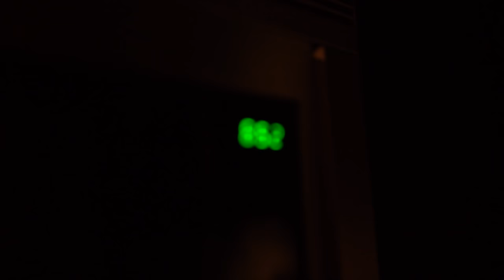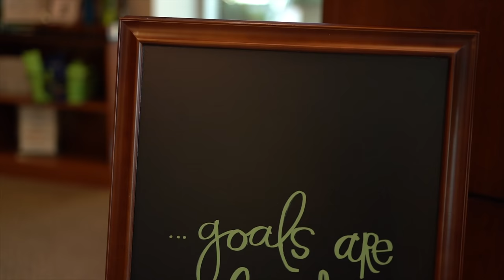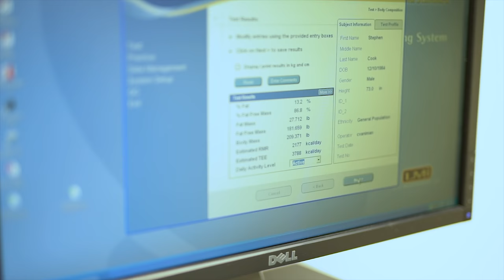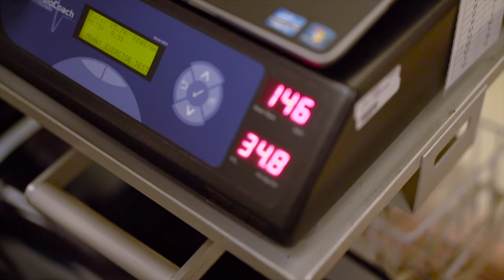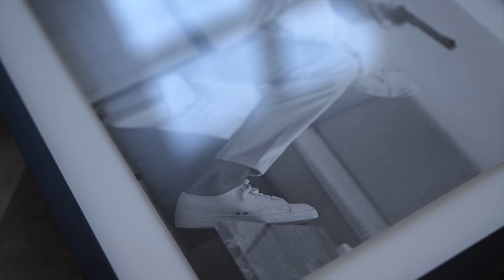SWOLE Program S2E1 - How I Get Started !!